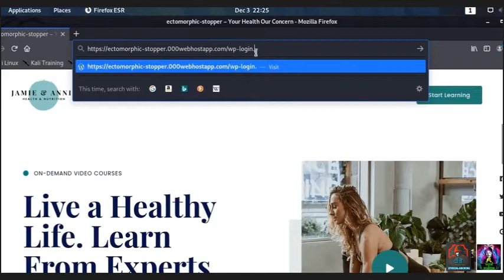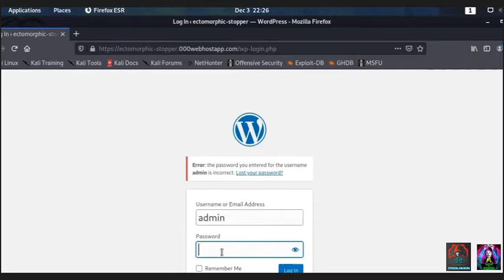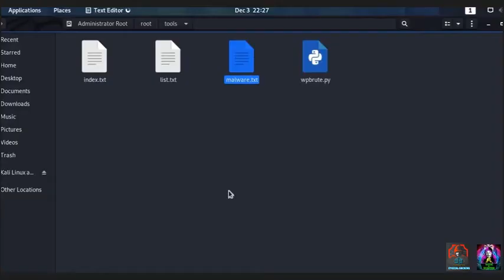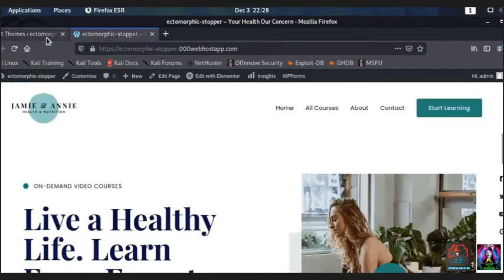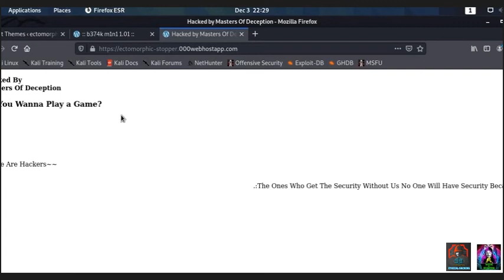100,000+ WordPress web pages defaced, vulnerability is exploited Live Practical - SB Computer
CEHv11 is the world’s most advanced ethical hacking course covering 20 of the most important security domains any individual will need when they are planning to add the information security posture of their organization. The course provides hacking techniques and tools used by hackers and information security professionals.

If you are interested to master the Ethical Hacking and Bug Bounty Course then you could direct message in this number : 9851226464 (Whatsapp/Viber)

SB Computer is officially associated with EC-Council as training partner & Penetration Testing partner and currently authorized to take CND, CEH, ECSA LPT other popular EC-Council exams behalf of Pearson VUE or ECC Exam Center.